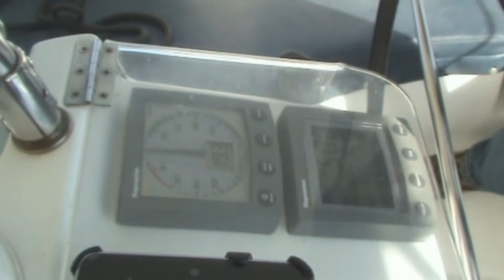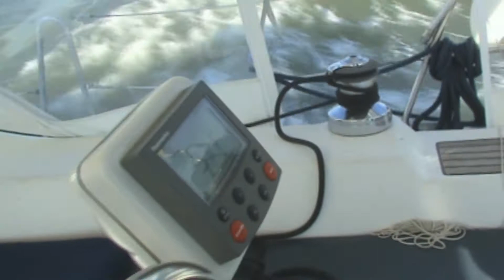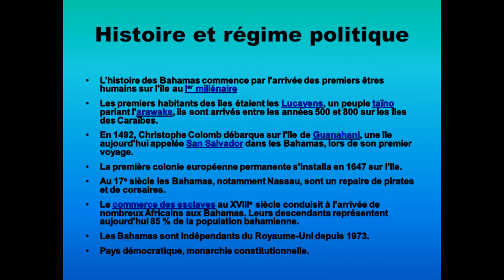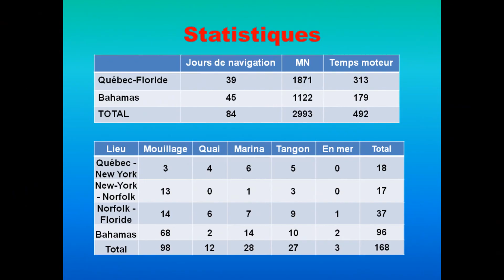Québec Bahamas FINAL Mer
Voyage au Bahamas du Voilier Allure 1 - octobre 2013 à mars 2014